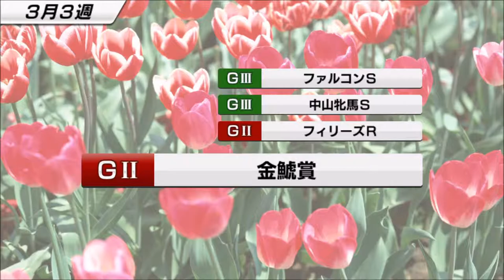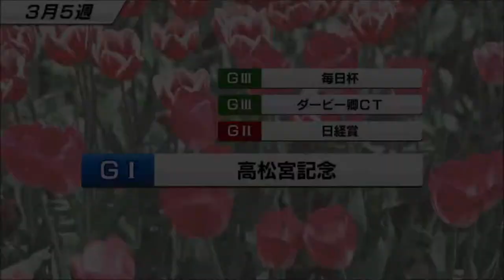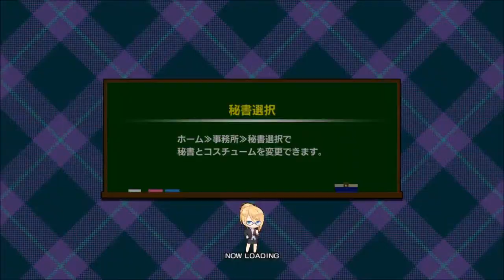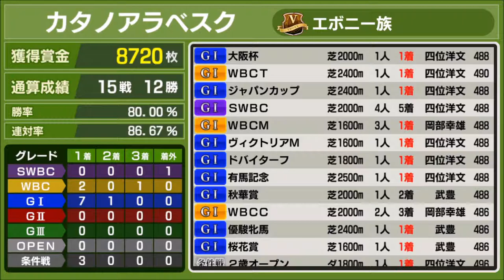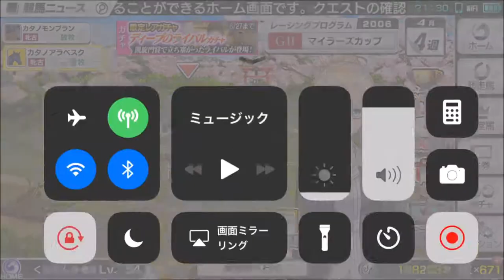【スタポケ #21-13】必勝！ 桜吹雪の大阪杯【スターホースポケット：競馬ゲーム】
アドマイヤジャパン、カンパニー、シルクフェイマス、スズカマンボ、ローゼンクロイツらが出走！　1.2倍の圧倒的な一番人気。ここは負けられない！